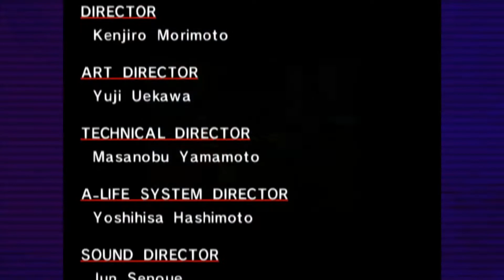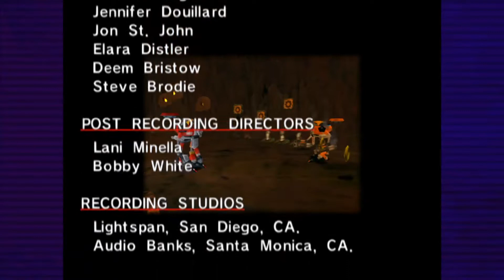Sonic Adventure DX: Director's Cut (No Commentary) Part 14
This is the walkthrough version of Sonic Adventure DX: Director's Cut.

Most of the stages aren't to difficult as you got more than enough time to go through the stage.
Hot shelter is an exception though since the stage is lengthy and requires you to make use of your time carefully or you could find yourself in a state where you don't have enough time to clear it.

At least the boss fight with Beta is good, unlike most other which is either tedious and lengthy or so easy and exploitable. Beta actually puts up a fair and fun fight!

On this part, we go on a quest to destroy our brothers to free the animals in them.
(honestly a better story than any other sonic game)